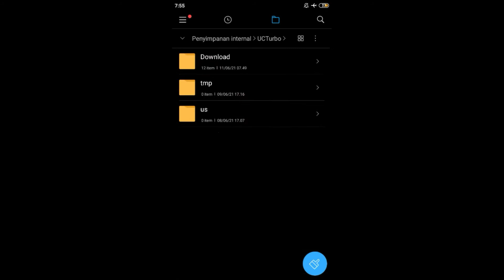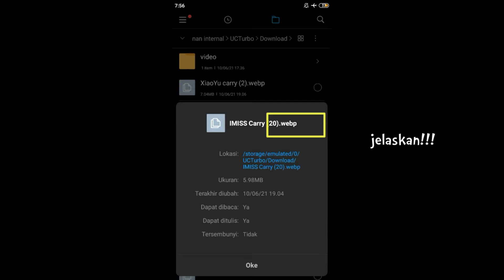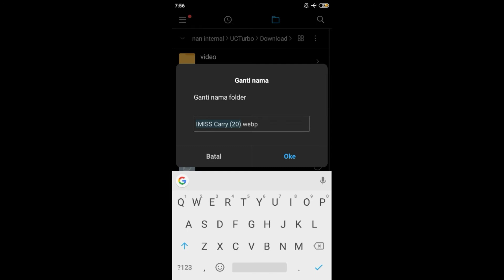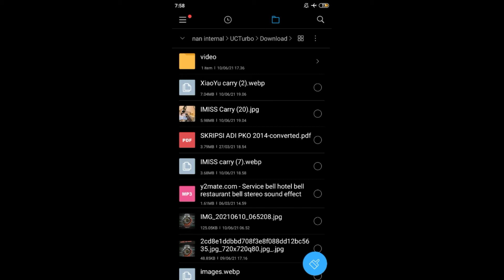Cara mengubah format webp menjadi jpg di android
Di video ini saya akan memberi tahu cara mengubah format .webp menjadi .jpg di android TERBARU 2021 dan ini sangat mudah dipahami karena dilakukan tanpa aplikasi lain dan 100% offline. selain itu, cara ini tanpa mengubah kualitas yang dihasilkan.

video ini dipersembahkan oleh @PlayTechInsights